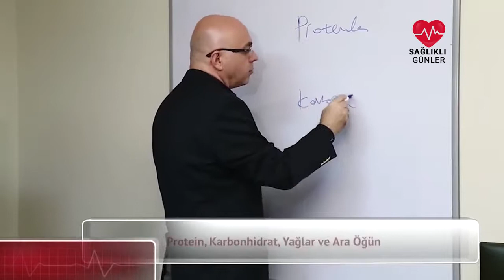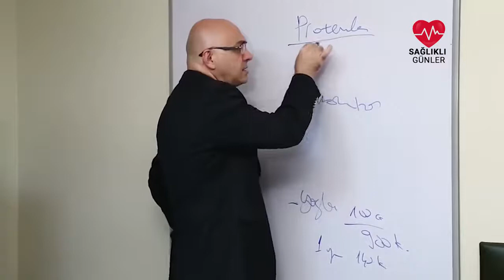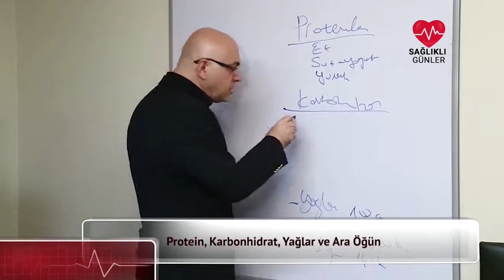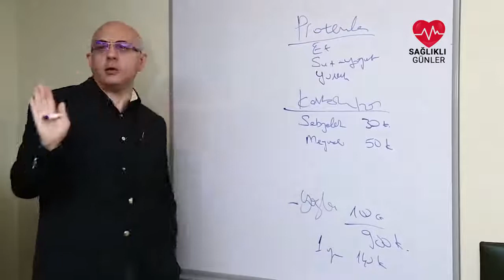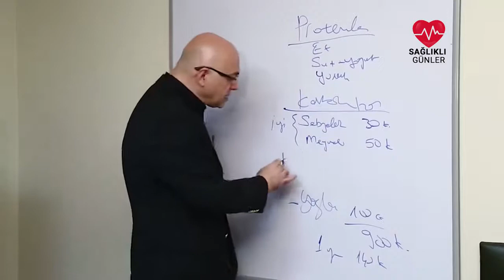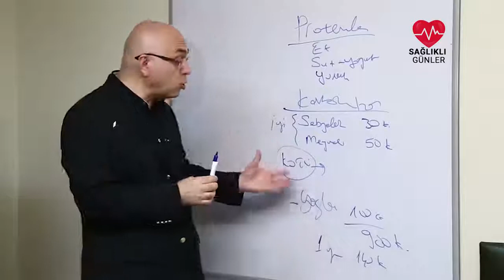Sağlıklı Beslenme Nedir Nasıl Sağlıklı Besleniriz? - Sağlıklı Günler